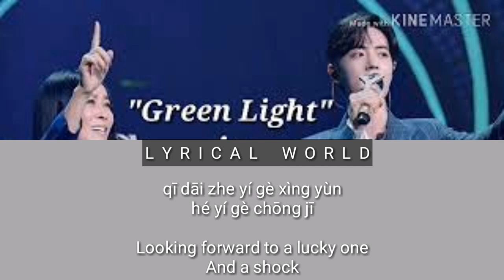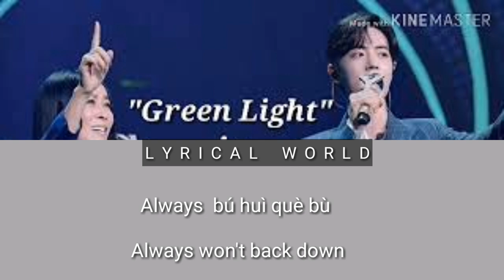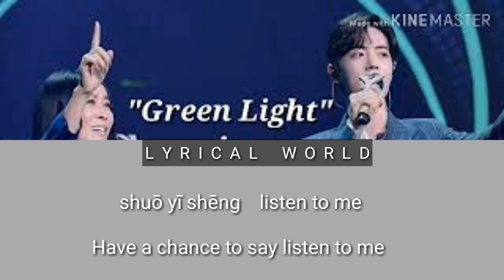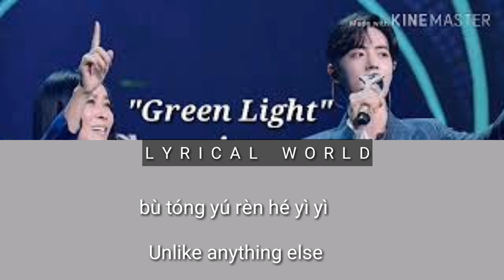Lv Guang 绿光 English Lyrics 歌詞 With Pinyin By Na Ying 那英 Xiao Zhan 肖战